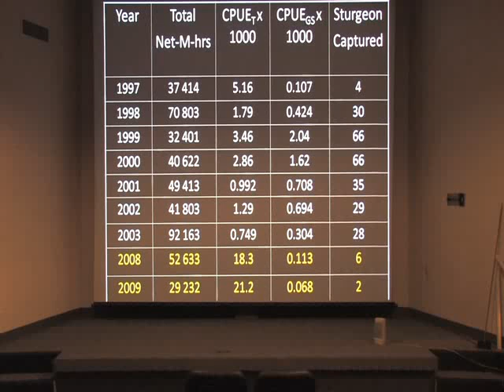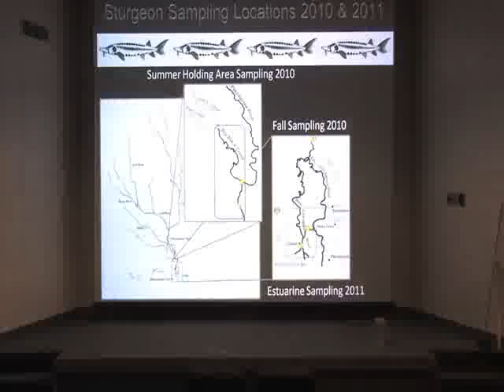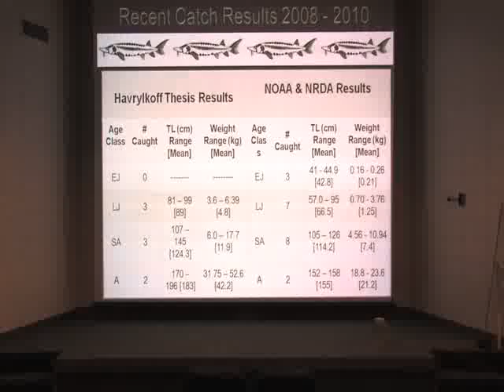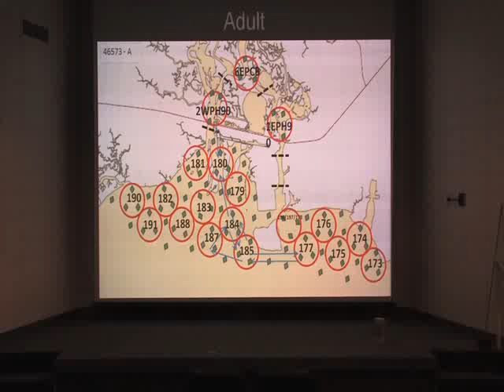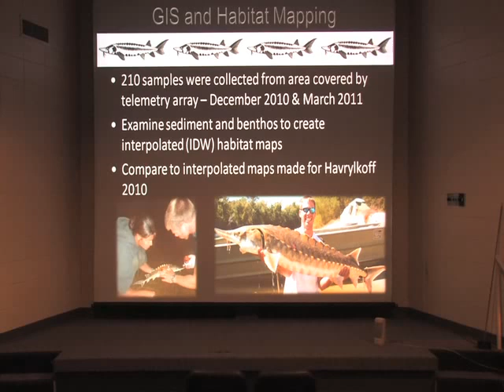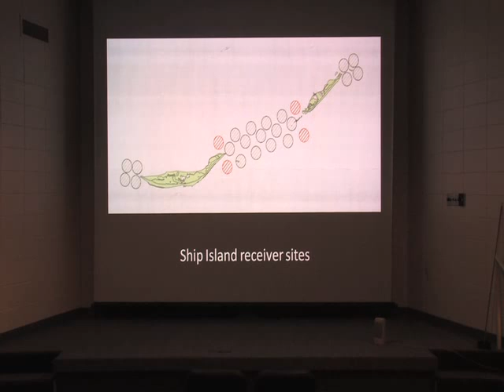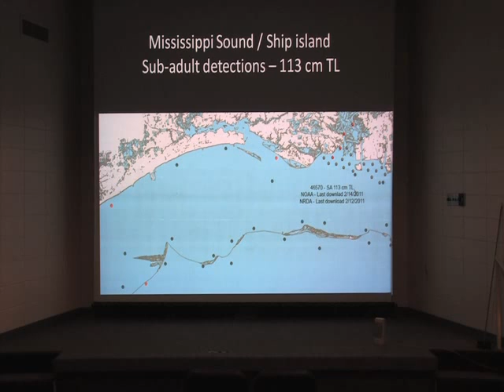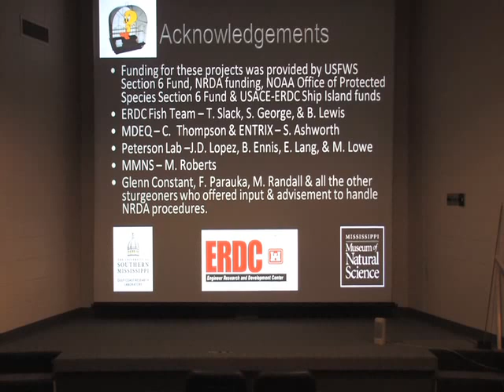2 of 3 - Gulf Sturgeon: A Canary in the Coal Mine - Gulf Coast Research Lab. - Dr. Mark Peterson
"Gulf Sturgeon:  A Canary in the Coal Mine"
A presentation by Dr. Mark Peterson at the Gulf Coast Research Laboratory's 2011 Earth Day Celebration, April 16, 2011